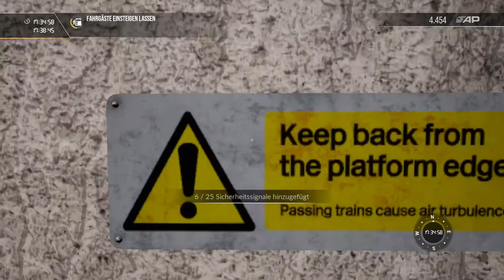Tückische Tunnel - Train Sim World 2 (Southeastern High Speed)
Im heutigen Video übernehme ich auf der Strecke "Southeastern High Speed: London St. Pancras - Faversham" von Train Sim World 2 die Steuerung über eine Class 395, während ich laufende Wartungsarbeiten umfahre.